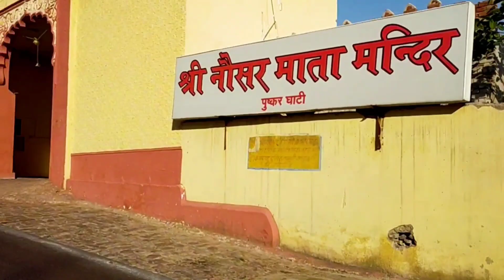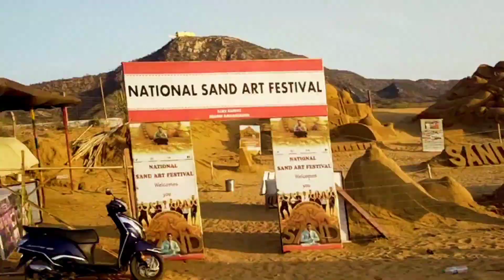😱 SCAM HO GAYA 😱 ( AJMER TO PUSHKAR TRIP ) अजमेर से पुष्कर जाने वालों सावधान⚠️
Hello guys

                aaj ke is video mein ham aapko yah batana chahte Hain ki aap log agar Ajmer se Pushkar jaate Hain to aapke sath kaise scam hote Hain   or in scam se bachne  k liye kya karna chahiye .To video end tak jarur dekhe or ho sake to jyada se jyada share kare

Team

Fun Mod

Ajmer to Pushkar travel tips

Avoiding scams in Ajmer and Pushkar

How to stay safe during Ajmer-Pushkar trip

Warning signs of scams in Ajmer and Pushkar

Best ways to protect yourself from scams in Ajmer-Pushkar

Uncovering common scams in Ajmer and Pushkar

Ajmer-Pushkar travel experience: Scam or legit?

Authentic places to visit in Ajmer and Pushkar

Scam stories from Ajmer-Pushkar tourists

How to report scams in Ajmer or Pushkar